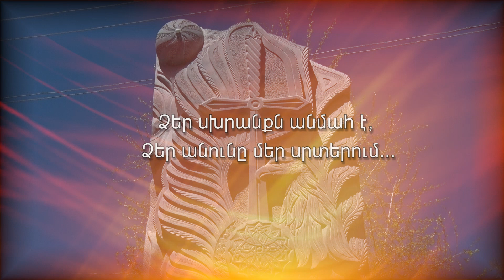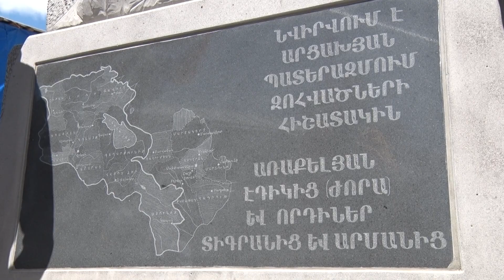Հուշարձանի բացում՝ Գեղարքունիք գյուղում